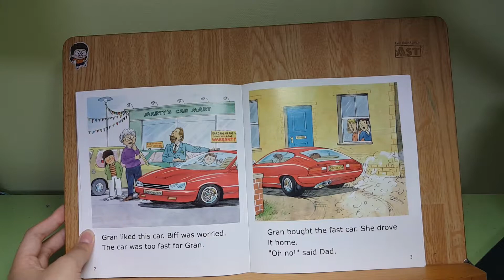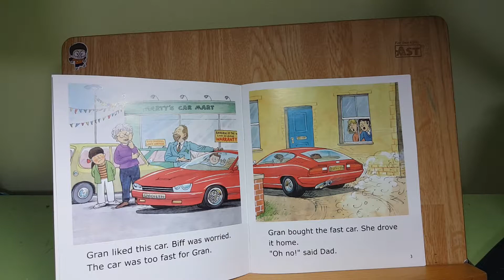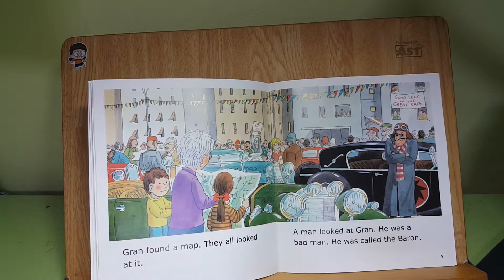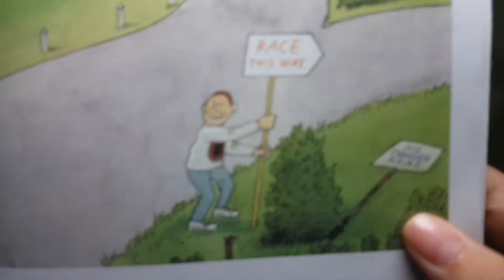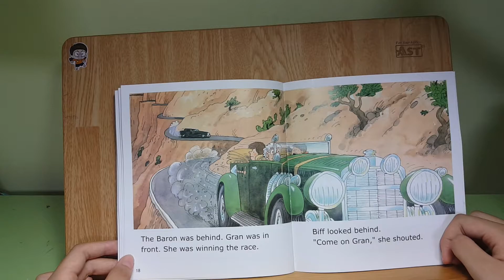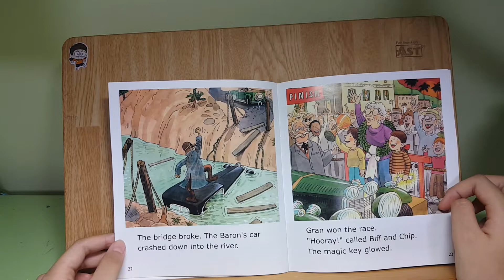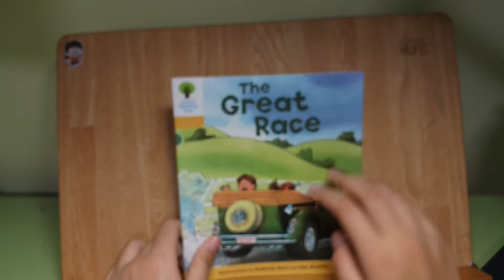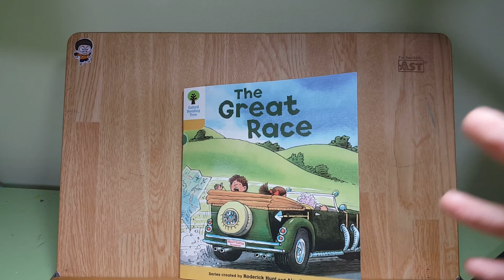S. The Great Race